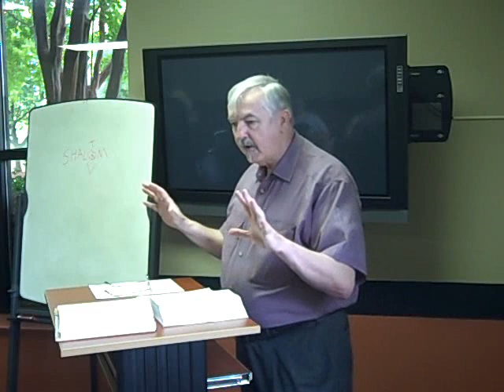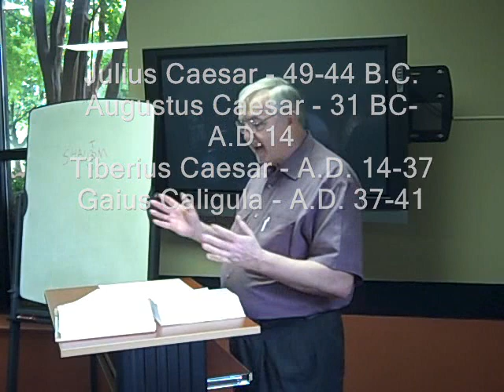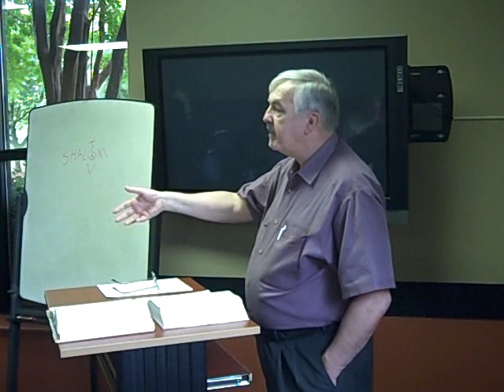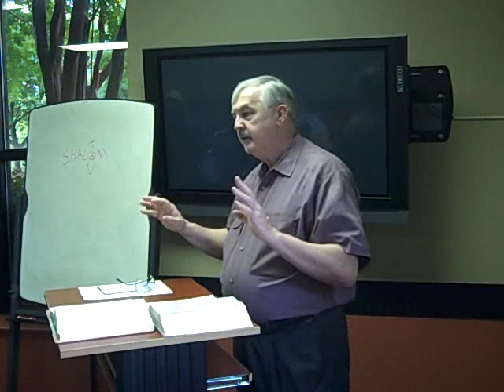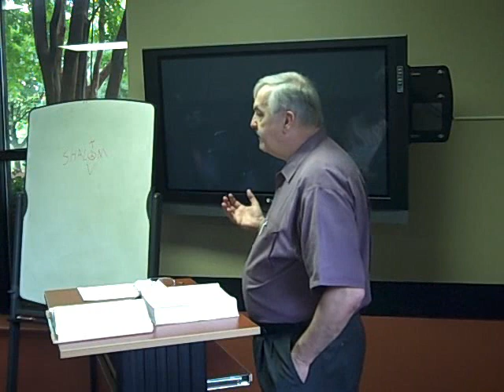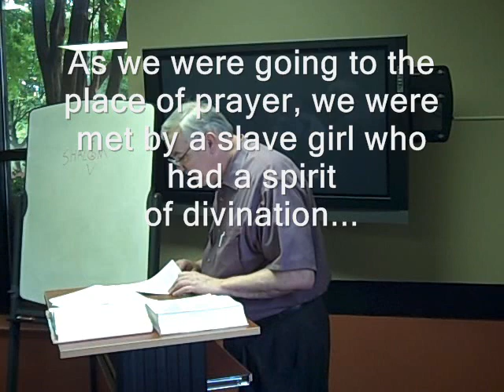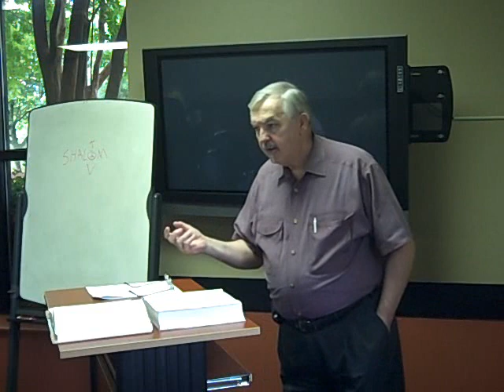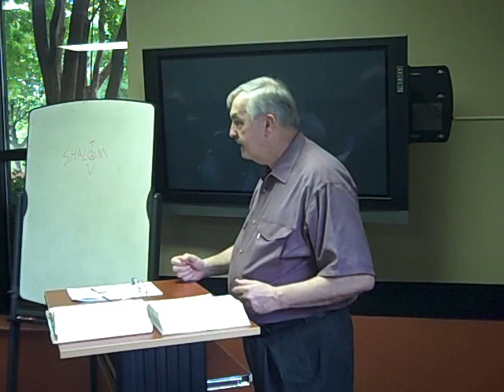19. Back to the Future: Rev. 13 - A Preterist Commentary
Ralph E. Bass, Jr. gives his lectures (entitled "Back to the Future") on the book of revelation from a preterist viewpoint.